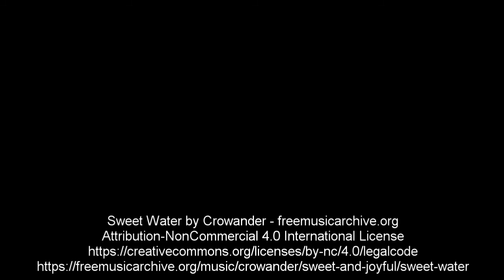Abandoned Hidden Wall Nest - Wildlife Walks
A quick video showing a hidden nest I discovered inside a wall in February whilst on a wildlife walk. The wall had broken not long earlier. Eggs from the previous year were found, very old and decayed of course. Before the wall broke, there was a tiny hole that once would have given a cavity nester a great nesting site. Unfortunately, this nest was unsuccessful for whatever reason.